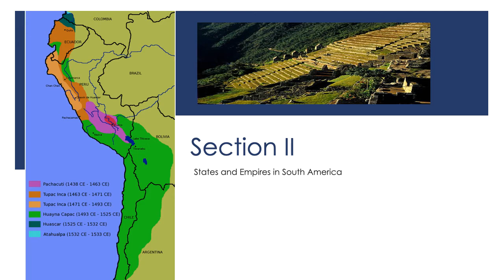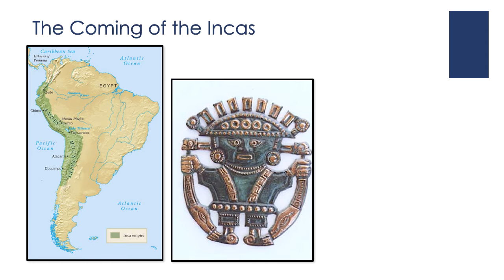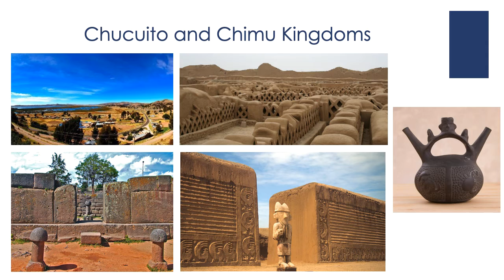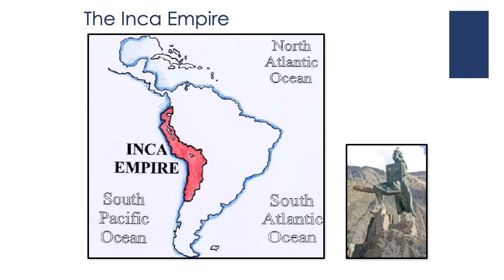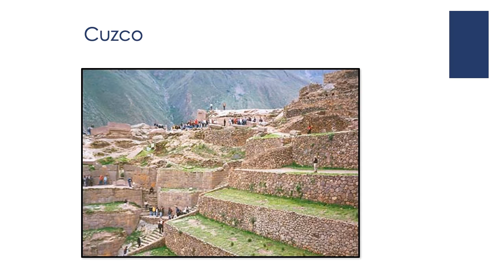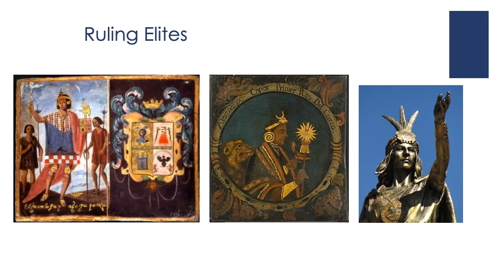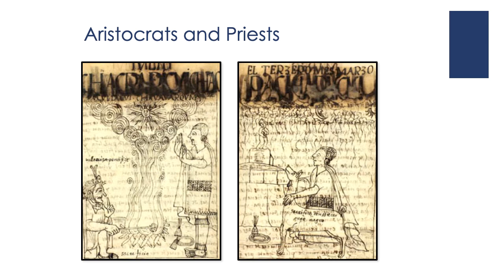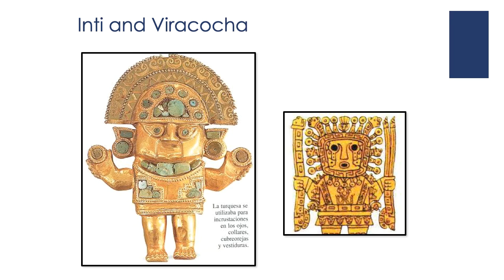Chapter 21 2 Lecture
Lecture on section 2, South American states before 1500